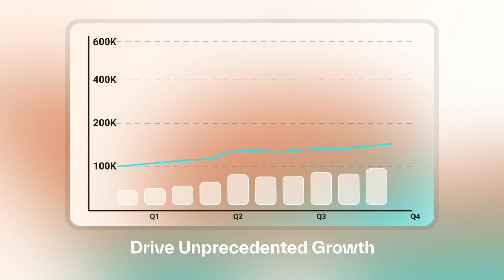Demo Video | Sency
Burnwe has created a demo video for our partner company Sency, presenting their AI motion tracking solution.

About demo videos ✅

They are one of the most compelling marketing video types ideally serving the purpose to show your product in action and efficiently communicating its value. To have a truly successful demo video, it’s of primary importance to know your audience. Demo videos are also great when you want to bring investments or participate in expos or pitchfests.

About Burnwe: ✅

Burnwe is a video marketing agency specialized in creating digital videos of all types and formats from animated explainers, app tutorials to commercial ads, and social promo videos. We provide full-scale video production services based on a video marketing strategy to our customers all over the world helping their products stand out in the international market. Our target scope of collaboration includes startups, tech and mobile companies.

About Partner: ✅

Sency is a Motion-Tracking company that has developed the first Movement Operating System (M-OS) - an AI model capable of digitizing and understanding any human body movement from a mobile device.